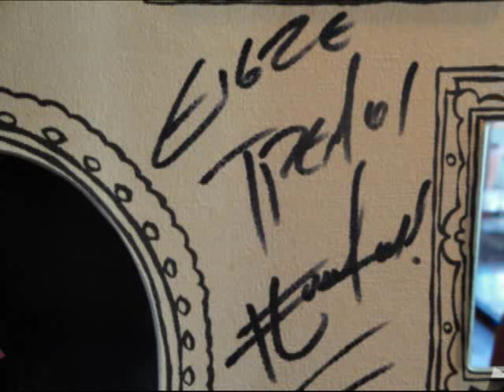PAOLA FOKA-EISAI TRELOS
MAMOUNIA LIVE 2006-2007